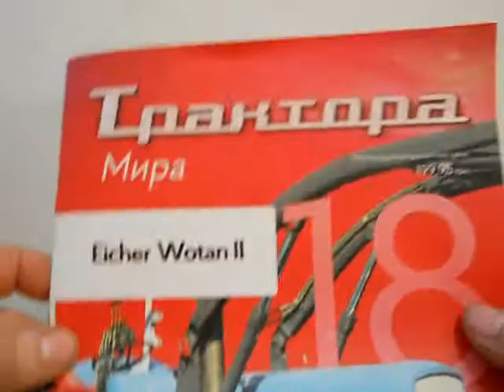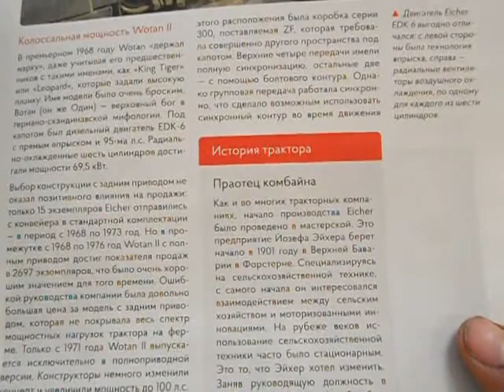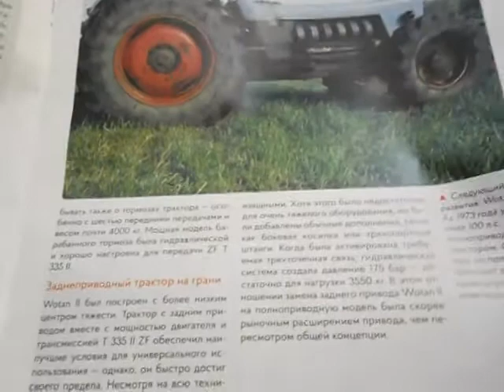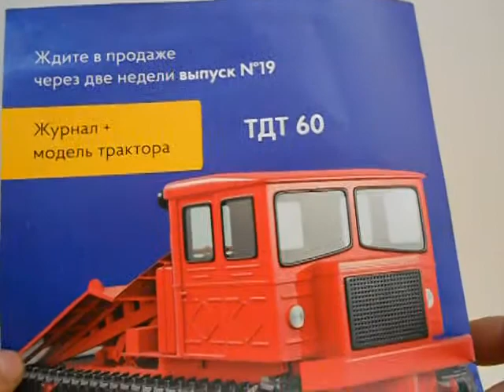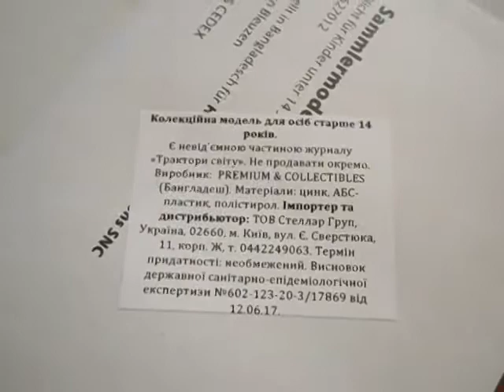Eicher Wotan II,Трактори світу №18.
Огляд чергового випуску Трактори Світу №18-Eicher Wotan II.